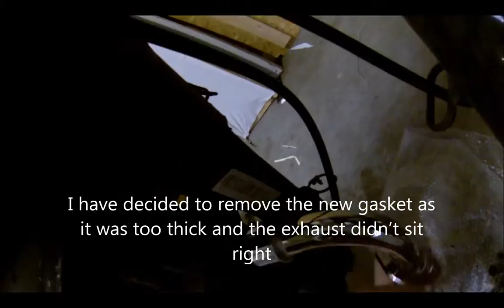Replacing Exhaust Tutorial Honda CG125 CG 125 GoPro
Tutorial how to replace exhaust in cg 125 cc.
Filmed with my GoPro
Its pretty straight forward job to be honest.
There are few things you should be aware of.